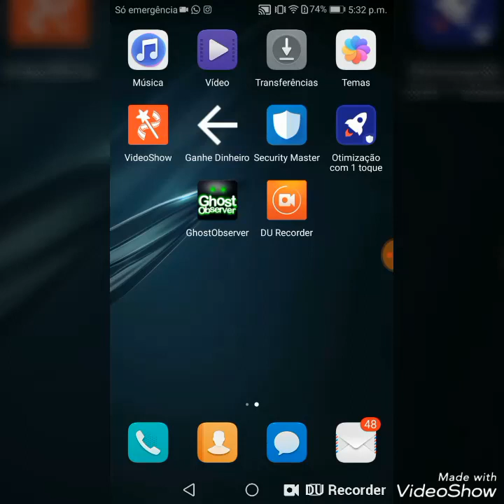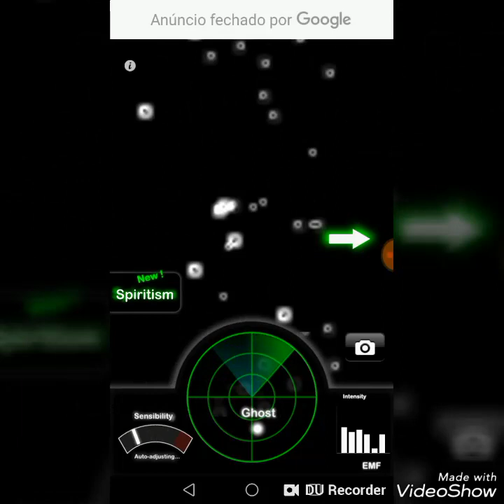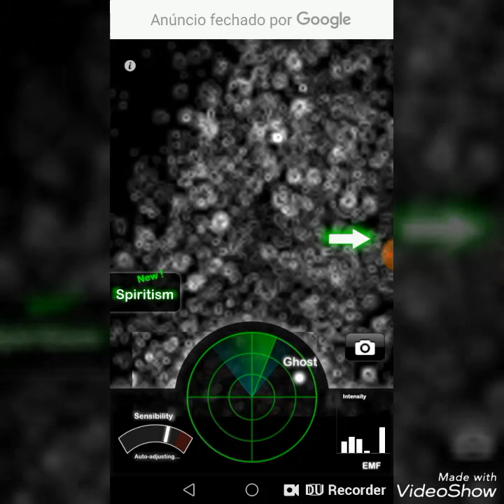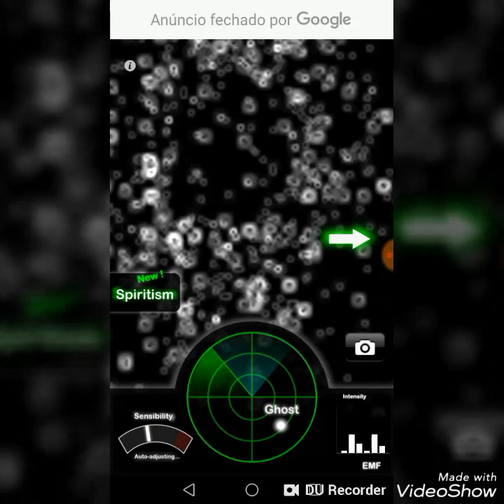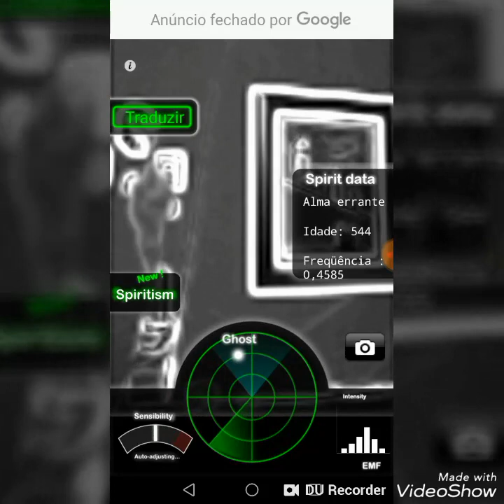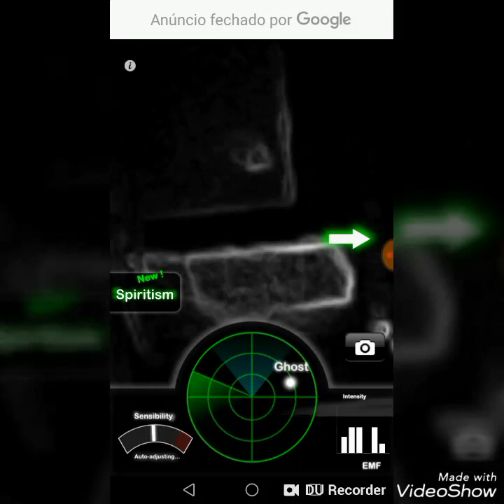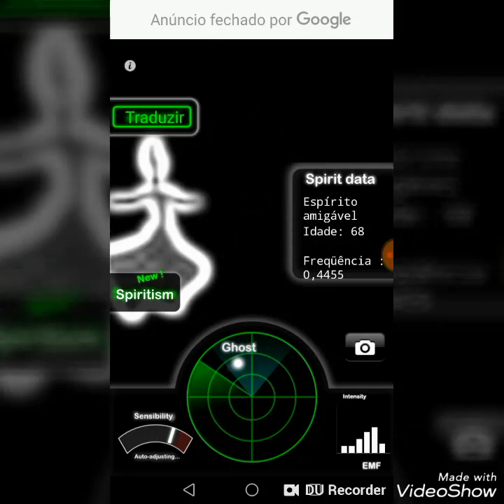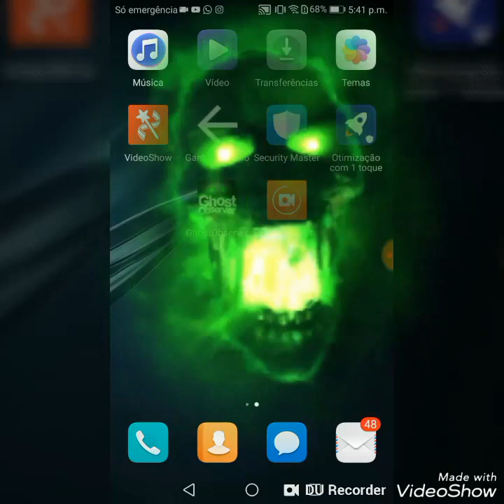Happy Halloween 🦇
Aplicativo caça fantasma 👻 Ghost observer
Para todos  uma feliz noite de halloween, muitas gostosuras e travessuras 🎃👻